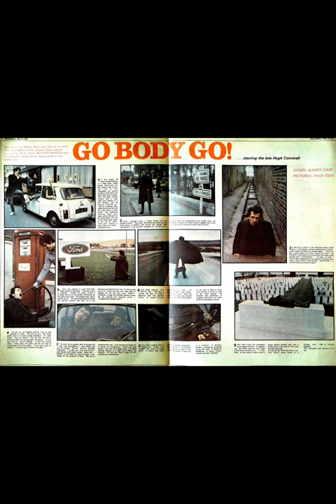The Stranglers - Live - Bataclan France 1978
Setlist:

0:00:00 Ugly
0:03:31 I Feel Like A Wog
0:07:25 Burning Up Time
0:10:16 Bring On The Nubiles
0:13:01 Hanging Around
0:17:31 London Lady
0:19:58 No More Heroes
0:23:25 Something Better Change
0:26:54 Curfew
0:30:45 Do You Wanna/Death & Night & Blood
0:36:23 Nice 'N' Sleazy
0:41:30 Threatened
0:44:16 Sweden
0:47:08 Tank
0:50:29 5 Minutes
0:54:05 Toiler On The Sea